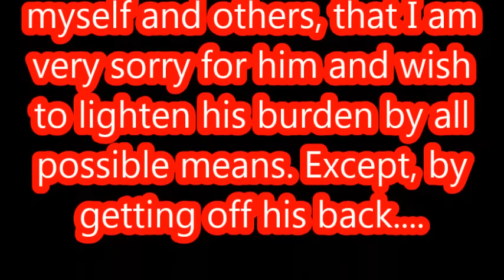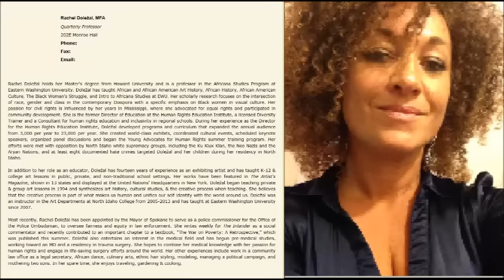WHITE INDIGNATION APPROACHING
Looking at the scenario of events lately.

MRBLOWSURMIND CHANNEL IS TO BRING A DAILY NEWS REPORT FROM AROUND THE COUNTRY CONCERNING TRUTH JUSTICE AND THE PURSUIT OF HAPPINESS FOR THE DISENFRANCHISE AND DISCRIMINATE PEOPLES OF THIS COUNTRY, WHETHER BY VIDEO, NEWS, QUOTES FROM SOURCES WHERE NEWS LIVES FROM THE PERSPECTIVE OF THE COMMON MAN WITHOUT THE FILTERS BY GENERAL MEDIA AND WITH A HONEST APPROACH TO  SERIOUS ISSUES BRINGING LIGHT TO EVENTS AND SITUATION WITH COMMON SENSE & LIFE EXPERIENCE.

Support Channel / $WeUpReport

MRBLOWSURMIND
mrblowsurmind
MrBlowsurmind
MR BLOWS UR MIND